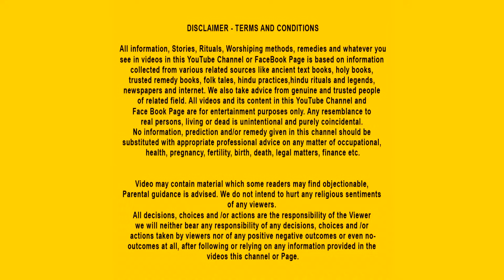ராமர் இறந்த கதை | Ramayanam Story in Tamil | God Story Tamil | Tamil Kavithai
ராமர் இறந்த கதை |  தமிழ் பக்திக் கதைகள் | Tamil Bhakti Story | Latest amil Story | Hindu Stories Tamil | Tamil Moral Stories | Tamil Kavithaigal | Tamil Kavithai | God Stories in Tamil

ராமர் இறந்த கதையில் மகிமையும் ஆராதனையும் உள்ளன. இந்த கதையில் தியானபரமான ராமாயண கதைகள், அற்புதமான நெருப்புகள், மூன்று வேதங்களின் அர்த்தம் மற்றும் திருவாசகங்களின் பலன்களையும் அறிமுகப்படுத்தலாம்.